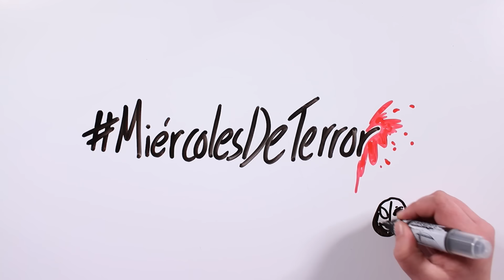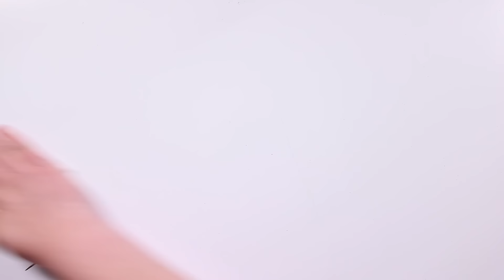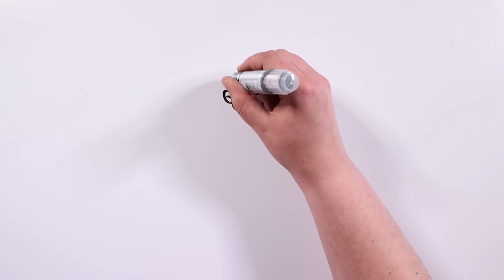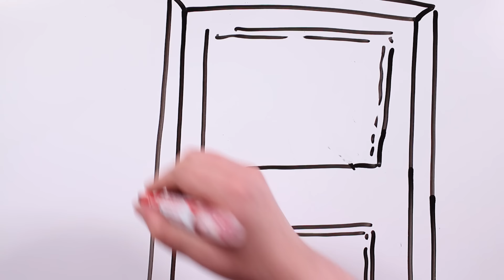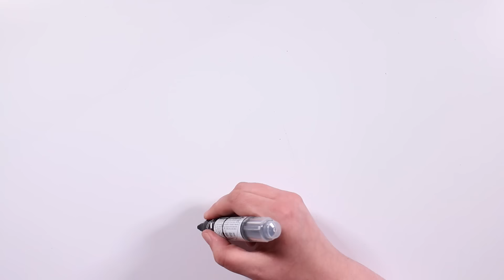KAGEKAO | Draw My Life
¡Bienvenidos a un nuevo miércoles de terror, tiktakers! Hoy os traemos la historia de Kagekao, uno de los creepypastas que más nos habéis pedido. ¿Os atrevéis a conocer más de este extraño ser dispuesto a divertirse a toda costa? 😈😈😈